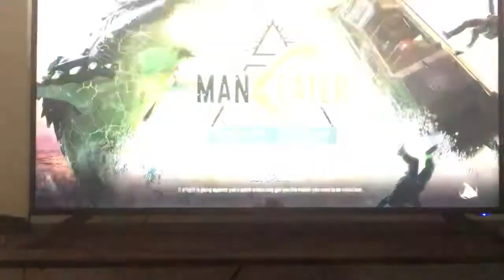MANEATER #1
haha yes